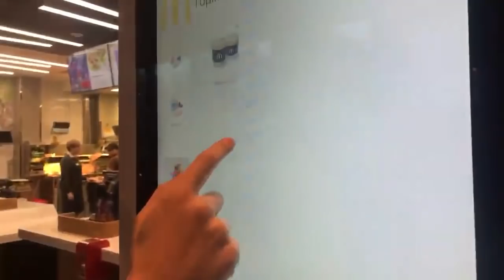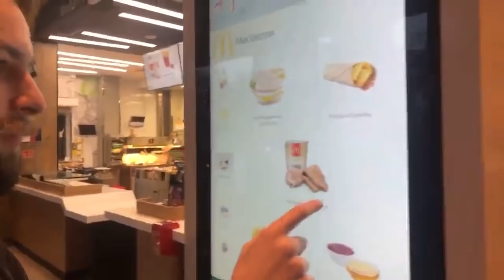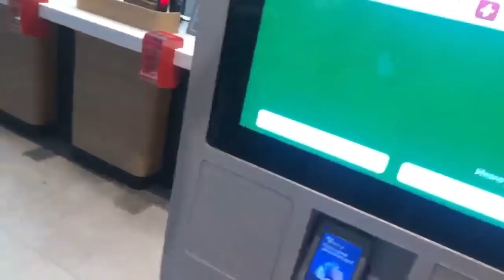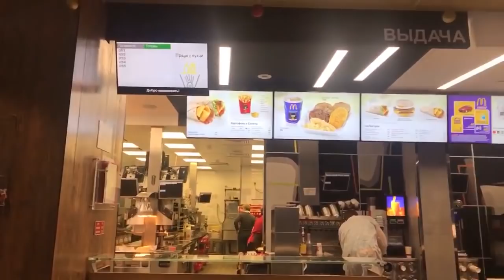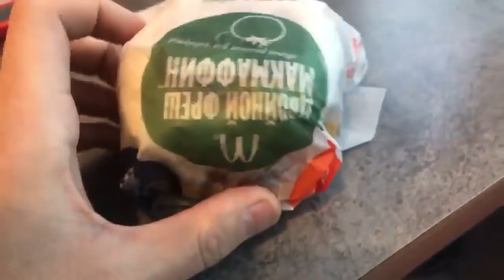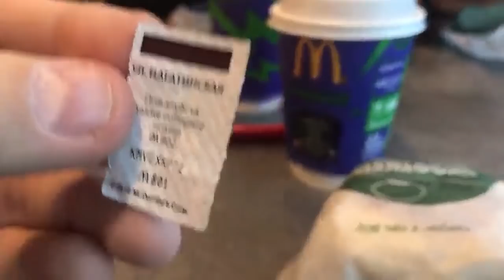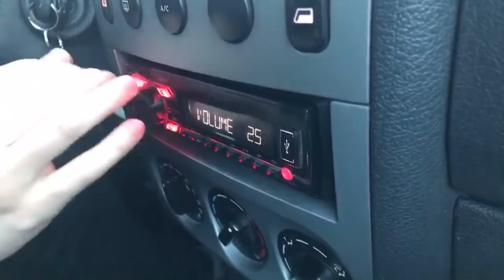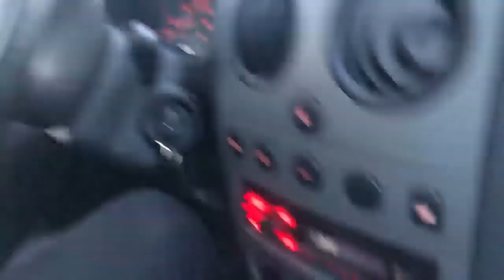Предновогоднее утро с uWebDesign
Трансляцию случайно провели не на том канале, запись выкладываем уже сюда на uWebDesign.